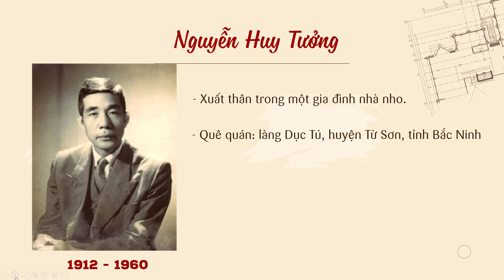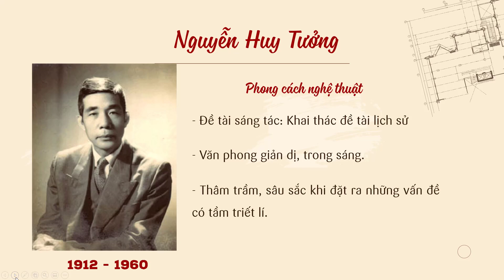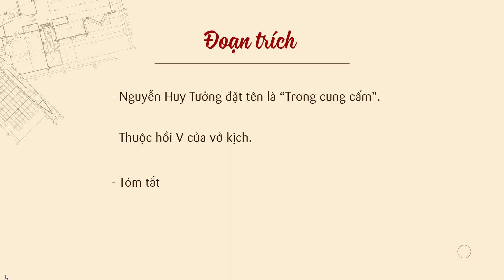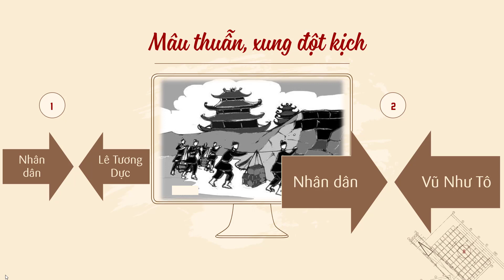Vĩnh biệt Cửu Trùng Đài - Tìm hiểu chung - Mâu thuẫn, xung đột kịch [OLM.VN]